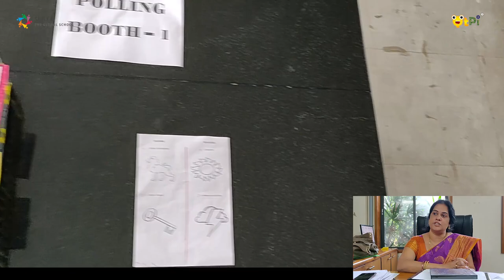Mrs. Lakshmi Dharithri, Principal, Surya The Global School, Hyderabad (Testimony)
Mrs. Lakshmi Dharithri, Principal of Surya The Global School, Hyderabad shares testimony of QtSchool lab where students are experience to learning Robotics and AI.

QtPi Robotics